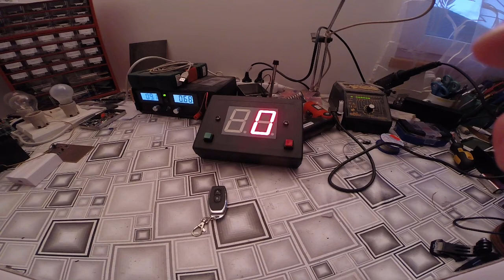Arduino Goal Counter with remote control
Arduino, Led Display, remote control.
This counter shows how much the team wins!!